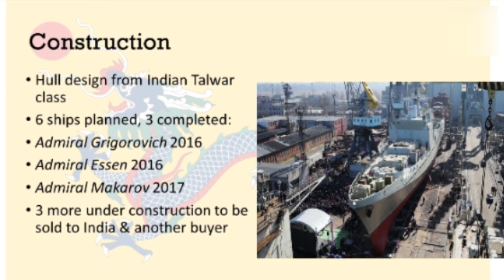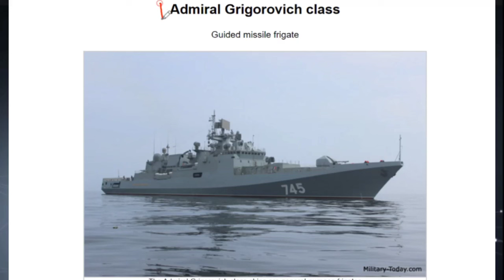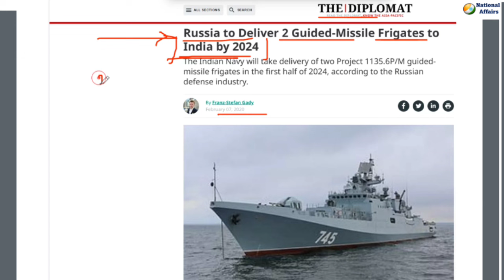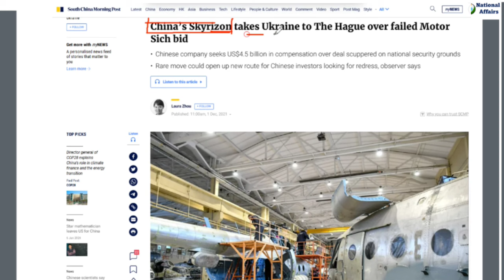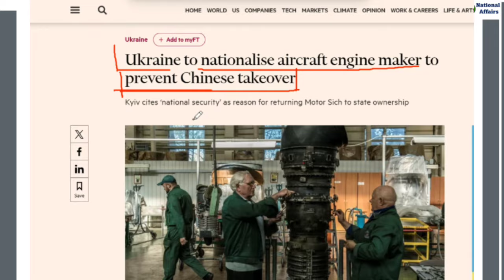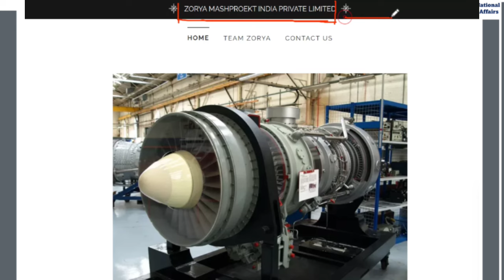India buys Ukrainian Zorya Mashproekt, which manufactures Gas Turbine | Kalyani Strategic System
Kalyani Strategic Systems (KSSL) has acquired a majority stake in the Indian arm of Ukrainian Zorya Mashproekt | By Brijesh Kumar